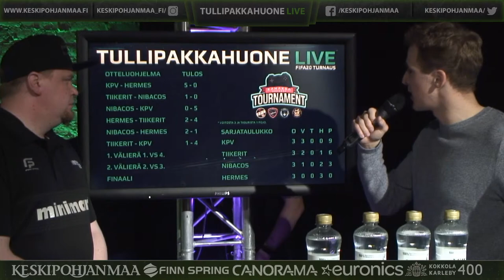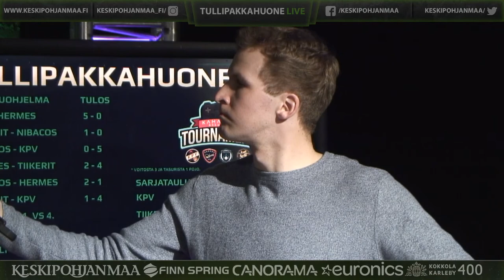Tullipakkahuone LIVE | KAHAKKA BREWERY TOURNAMENT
Joukkueiden arvonta

KPV - HERMES
TIIKERIT - NIBACOS
NIBACOS - KPV

Välihaastattelu

HERMES - TIIKERIT
NIBACOS - HERMES
TIIKERIT - KPV

Välihaastattelu

VÄLIERÄT

Alkulohkon 1. VS 4.
Alkulohkon 2. VS 3.

Välihaastattelu

FINAALI